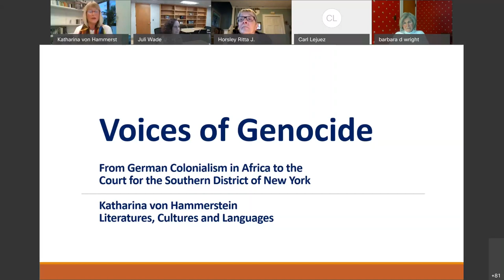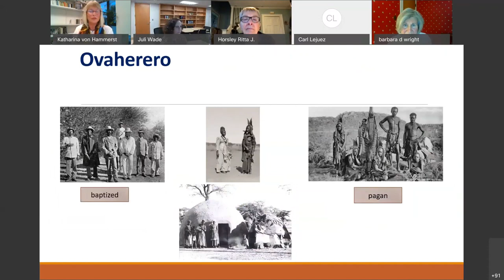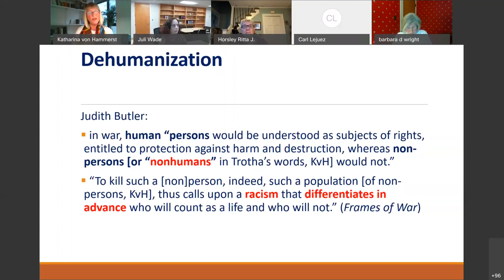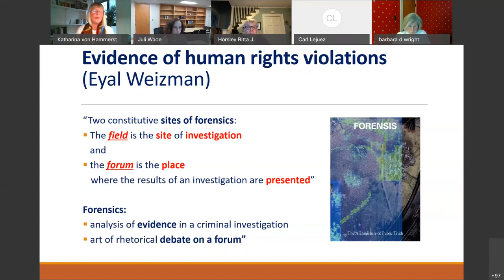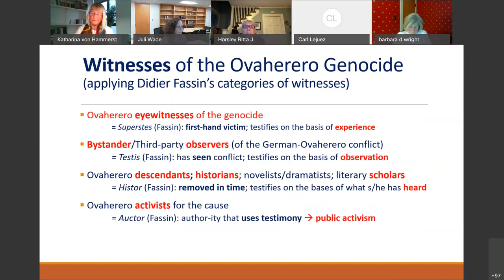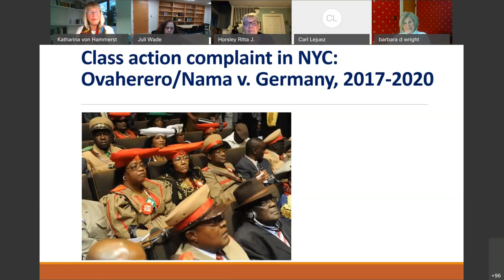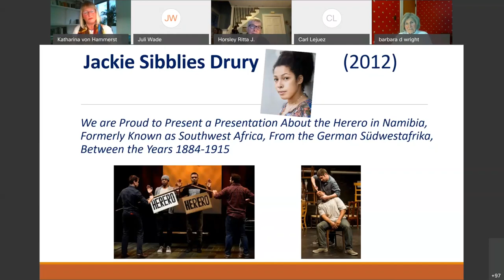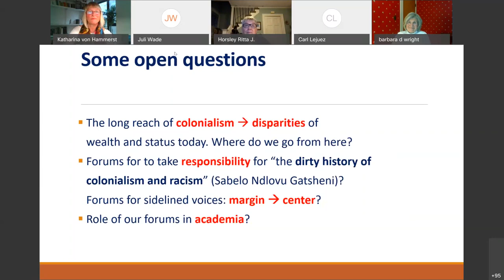Provost's Distinguished Speaker Series - Katharina von Hammerstein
Katharina von Hammerstein is Board of Trustees Distinguished Professor of Literatures, Cultures, and Languages in UConn’s College of Liberal Arts and Sciences.

Dr. von Hammerstein’s interdisciplinary and international research is located at the intersections of Literary Criticism, Postcolonial Studies, Gender Studies, War Studies and Human Rights and has been funded by numerous prestigious grants.

Her 12 book publications and more than seventy articles investigate German and Austrian literature, art and nonfictional texts from the eighteenth through the twenty-first centuries and focus on: human rights issues and collective conflict/war; white authors’ representations of Black people in German-language texts and Black authors’ perspectives on Germany around 1900; women authors’ self-writings as political practice in nineteenth-century Germany; and German Romanticism (she is the leading expert on Sophie Mereau-Brentano). Currently, she is investigating Ovaherero and German, nonliterary and literary, oral and written testimonies about the German-Ovaherero Colonial War and Ovaherero Genocide (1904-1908) in the former colony of German Southwest Africa (today’s Namibia).

Prof. von Hammerstein has given numerous presentations in the United States, Canada, Germany, the UK, France , Austria, Italy, Spain, Romania, Russia, Namibia, and South Africa. She is Co-Founder and Co-Director (with UConn’s Sebastian Wogenstein) of the interdisciplinary and interinstitutional transatlantic Connecticut (USA) / Baden-Württemberg (Germany) Human Rights Research Consortium.

She delivered this presentation, "Voices of Genocide: From German Colonialism in Africa to the Southern District Federal Court of New York" on April 21, 2021.